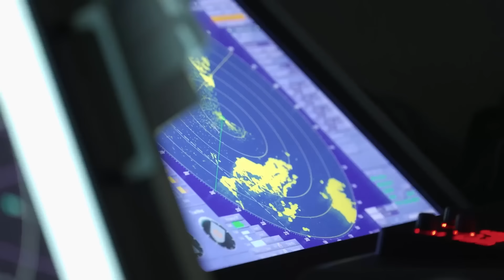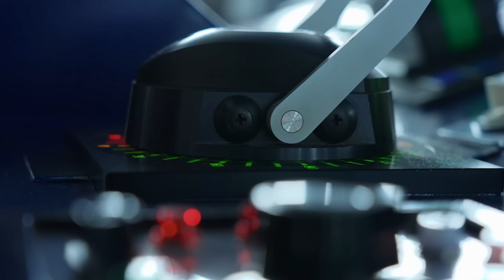The melting Arctic, Kremlin's new hunting ground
Climate change is Putin's ally. Hip hip hooray for melting Arctic!